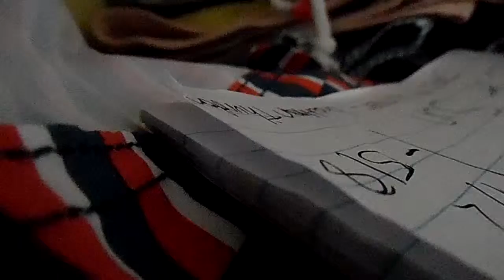NRL Grand Final! (Week 3 Recap and Grand Final Week)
Two Queensland teams head to ANZ Stadium in Sydney to battle it out for the Premiership! Will the Brisbane Broncos come out victorious since 2006? Or will the North Queensland Cowboys spoil it to grab their first ever Premiership? Find out on Sunday when the two teams face off!

Broncos vs Cowboys | Broncos

Finals Predictions Results | 5/8